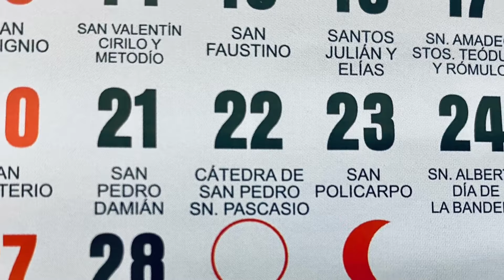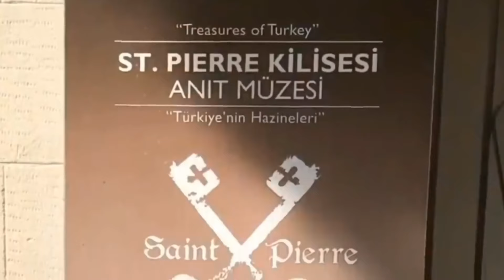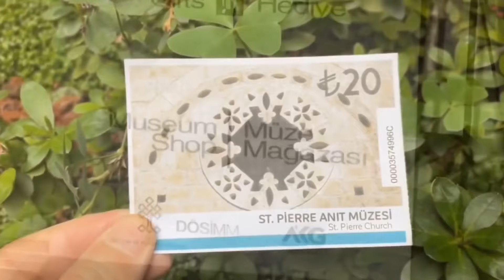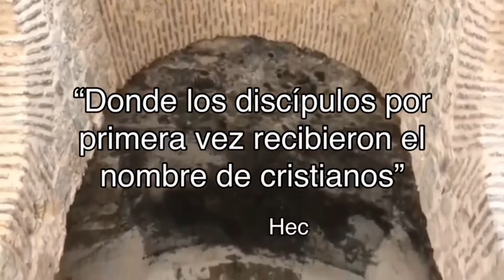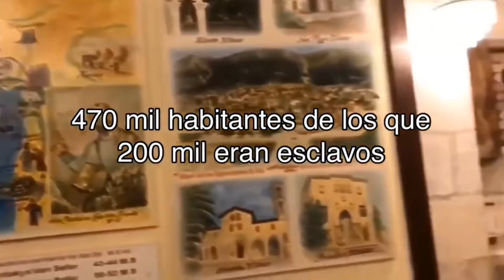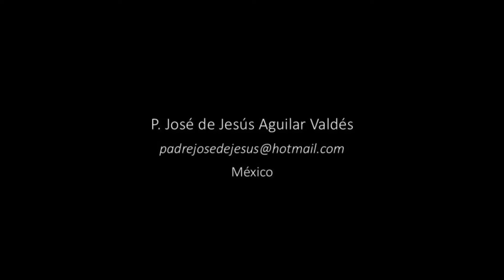La Primera Cátedra de San Pedro en Antioquía